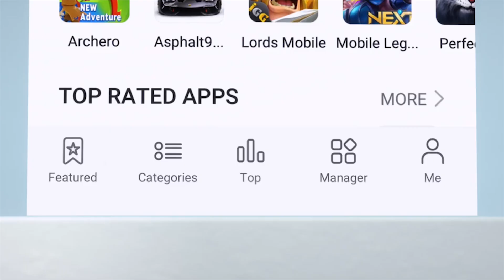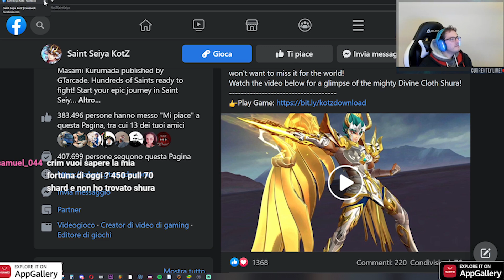il video patch piu in malattia di sempre Saint Seiya Kotz ITA